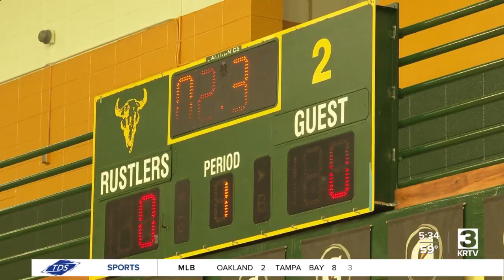CMR High School vs. Malmstrom AFB on the basketball court (video)